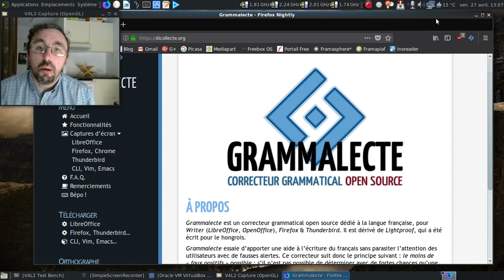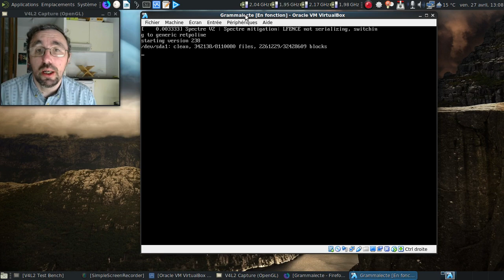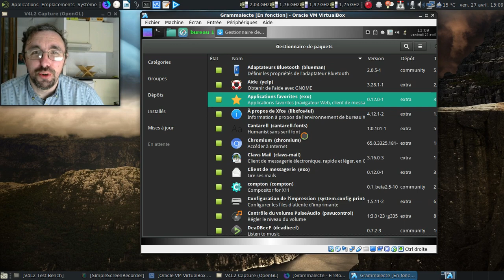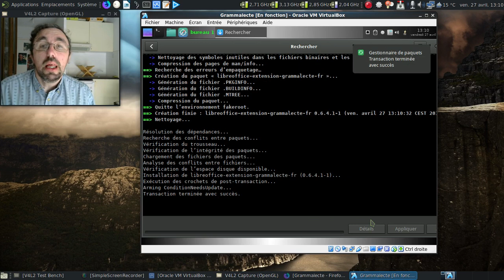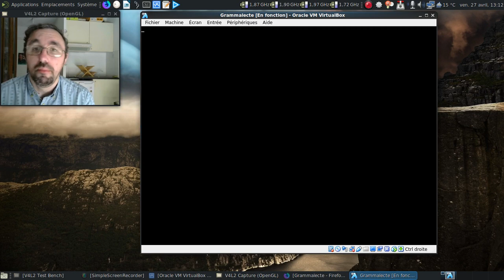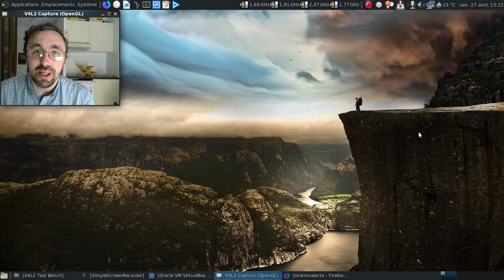Ajouter Grammalecte dans LibreOffice sur Manjaro, Archlinux & co.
Même si l'outil n'est pas parfait, son intégration est parfois ennuyeuse...